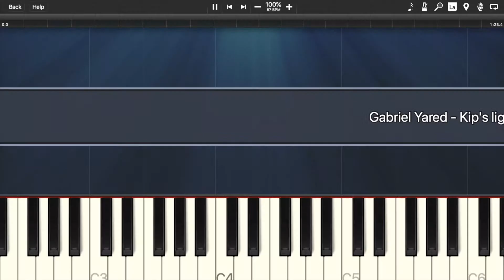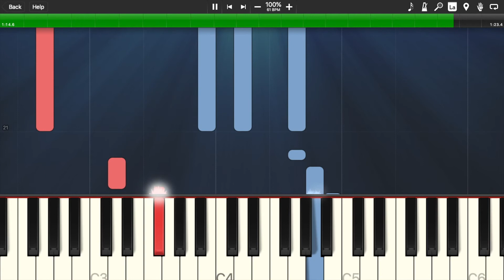Gabriel Yared - Kip's light (The English Patient) | PIANO TUTORIAL